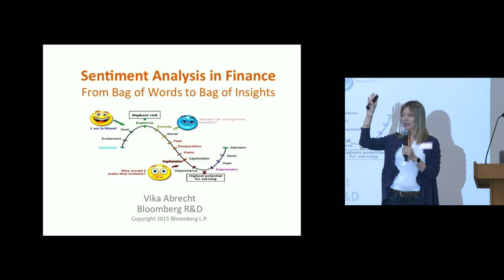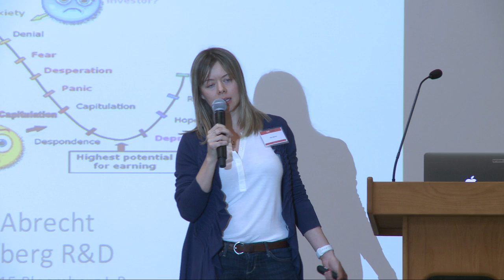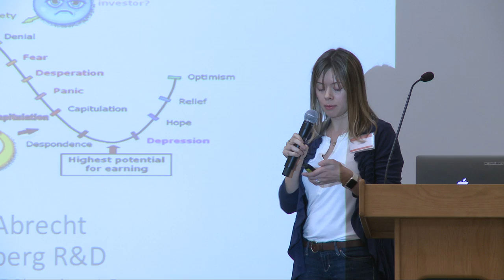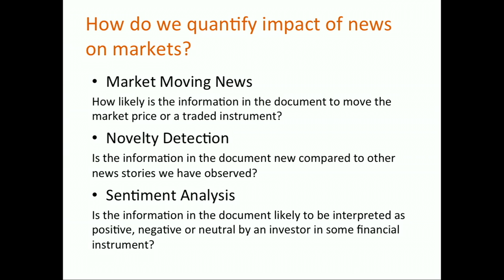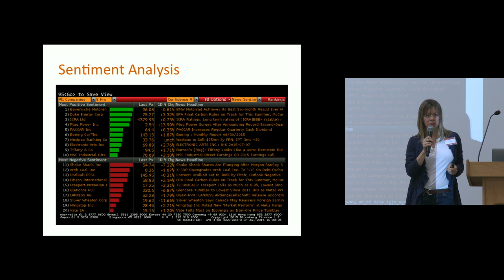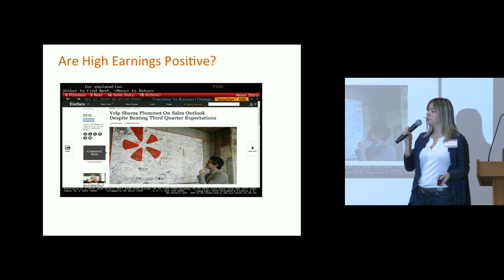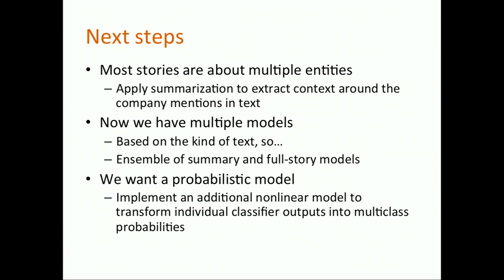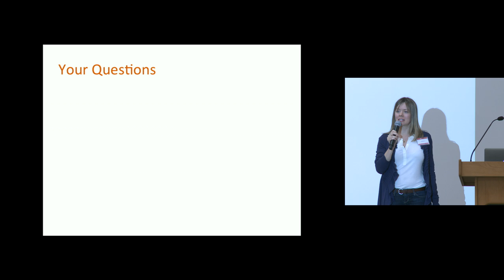WECode 2016 Lightning Talk with Vika Abrecht (Bloomberg R&D)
About WECode:

WECode (Women Engineers Code) is the largest student-run Women in Computer Science conference, held at Harvard University each February. Our mission is to expand the skills, network, and community of technical women worldwide. We bring together women over the course of two amazing days to share ideas and conversations on technology and innovation.